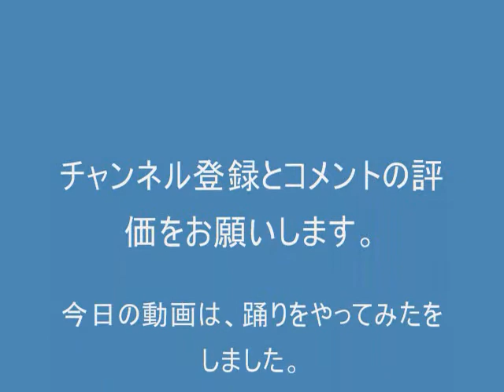踊ってみた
今日の動画は、踊ってみたをしました。今日は、もう一つ動画を出しますので、よろしくお願いします。